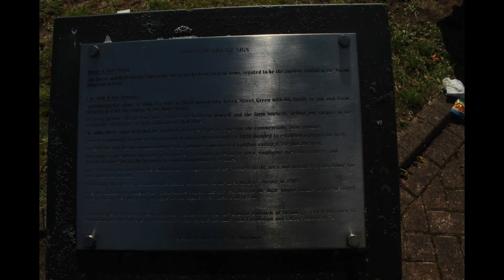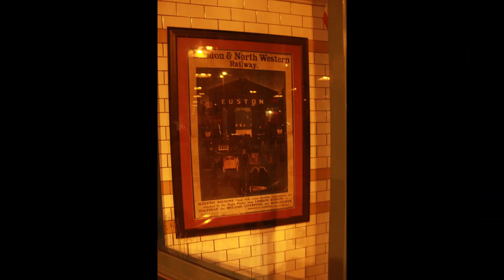Stoke & London Friday 22nd Saturday 23rd September 2023